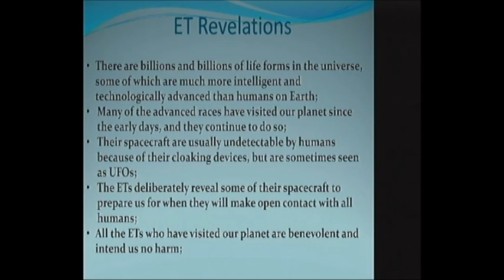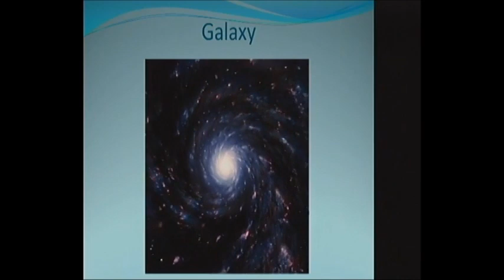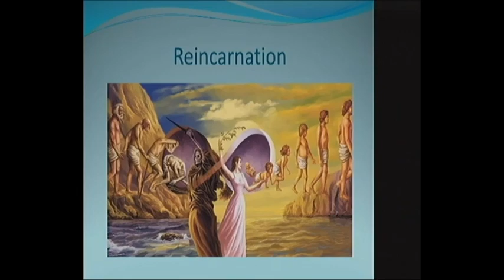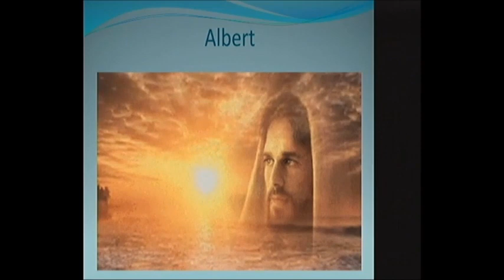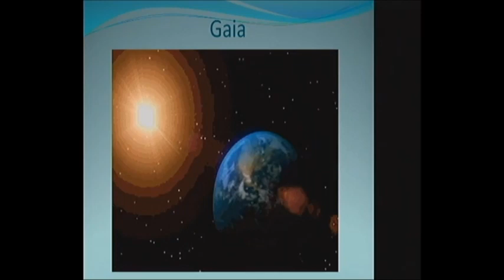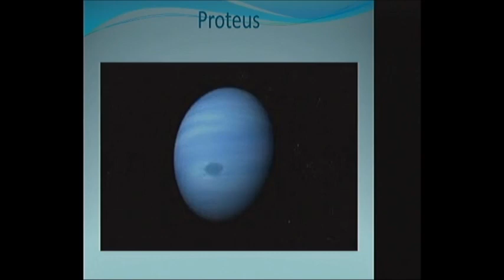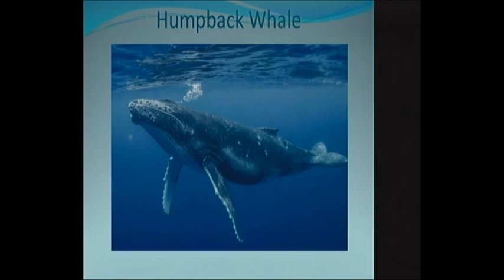Garnet Schulhauser at 2020 Laughlin Mega UFO Conference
Here is a video clip from Garnet Schulhauser's presentation at the 2020 Laughlin Mega UFO Confernce. The DVD of his entire talk can be purchased